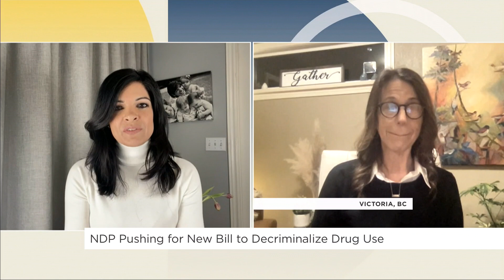Push to pass bill decriminalizing small drug possession | Your Morning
Kathleen Radu lost her son to a drug overdose and is now pushing for the House of Commons to get behind a private member’s bill.